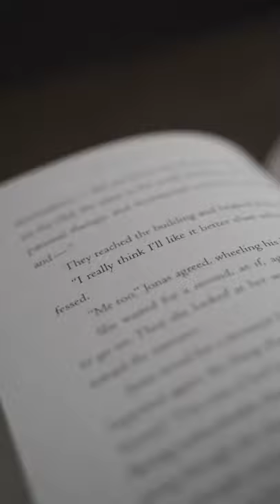Self-love and growth